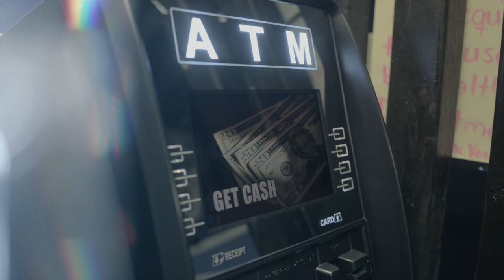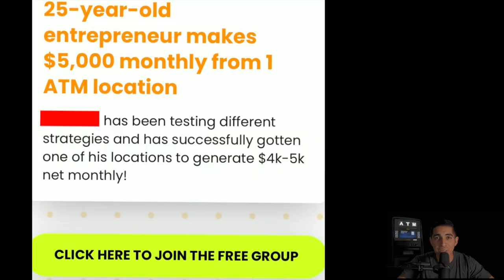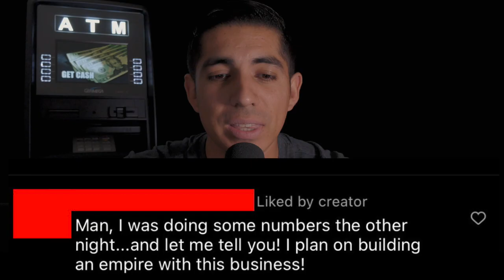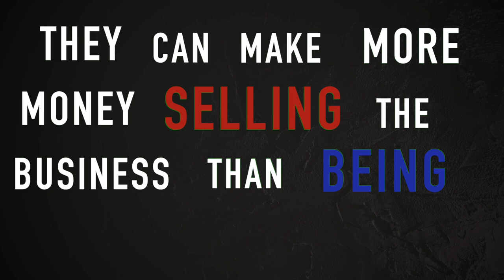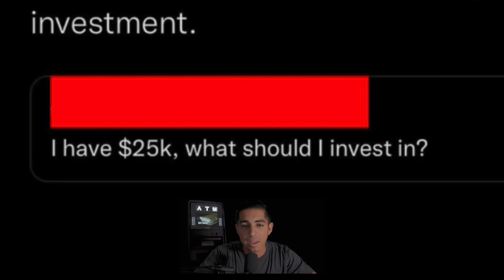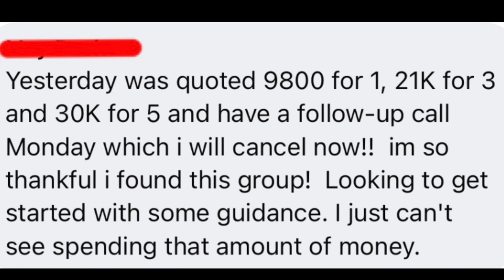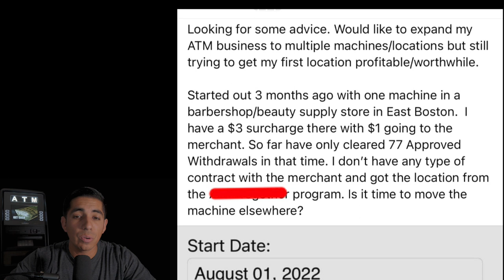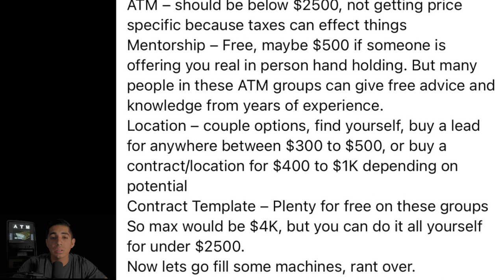Avoid ATM Automation, Packages, or Programs!!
There has been a wave of upcoming ATM courses, automation, packages, and programs from ATM gurus. They sell you the vacation of 'passive income', 'financial freedom', and 'generational wealth'.  Sounds great, right?

In this video I break down the model of how ATM gurus make millions from digital marketing and deceptive marketing from the ATM business.

Timecodes
0:00 – Introduction
0:16 – History of ATM Business
0:54 – The invasion of ATM Business Gurus (Digital Marketing)
1:36 – Free ATM Training (Generational Wealth, Quit your 9-5)
2:17 – Selling the Dream
2:49 – Sell the Destination, Not The Plane Ticket
3:08 – Final Destination
3:19 – Imagine the Dream
3:43 – The Estimated Monthly Residual Income
4:16 – Profits of an average ATM location
5:09 – Unrealistic ATM Profits
5:40 – Free ATM Consultation Call
5:51 – How much money do you want to make?
6:28 – Reassurance of NO sales call
7:01 – Ultimatum on Sales Call
7:44 – Make Money “Selling” the Business
8:05 – Could you be a Millionaire with ATMs?
8:18 – Millionaire with ATMs Example
9:10 – Deception Tactic: Vault Cash Needed for ATMs
10:00 – Average ATM Withdrawal
10:12 – Realistic ATM Withdrawals and Profits (Examples)
10:57 – Accurate Vault Cash
11:48 – Easier to Sell the ATM Business then to be “in” the ATM Business
12:18 – Different ATM Packages
12:59 – Conversation with ATM Sales Representative
13:20 – Guarantee of $24-48K of ROI
14:17 – 77 Transactions in 3 Months
15:15 – No need to spend THOUSANDS of dollars
15:45 – Honest breakdown of ATM Business
16:49 – Why this matters to me
17:18 – Always do your research!